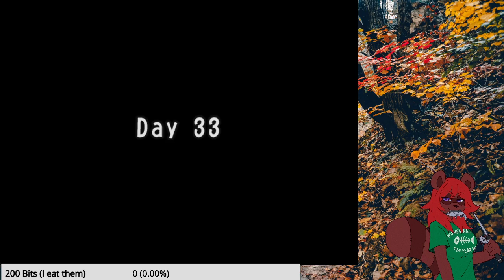TurboMarisa-Recettear part 5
Originally streamed on 4/28/2021.